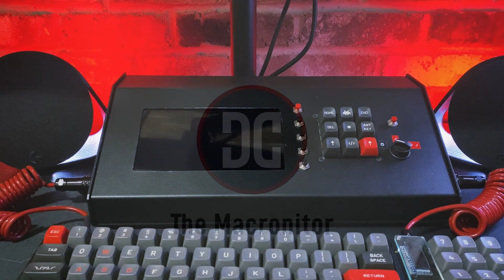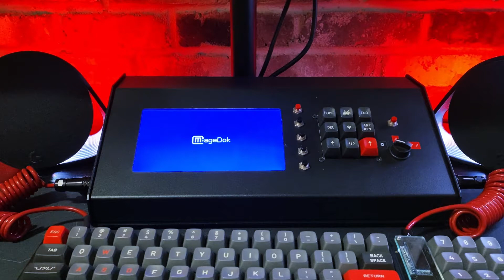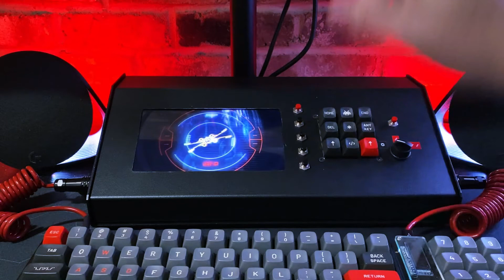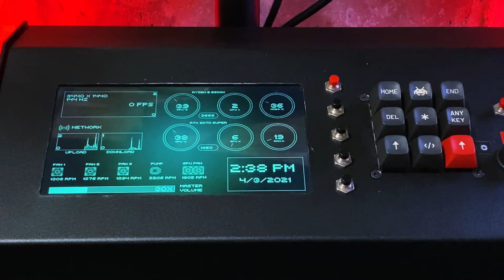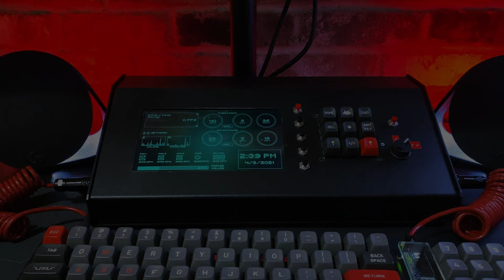Macronitor Macro Pad & Monitor Console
An electronics console with 7" touch screen LCD monitor and 6 key macro pad.

Just about $300 That's before some tax and shipping on a few of the items

~$60.00 for 5 of each Geek Pad PCB Manufactured at JLCPCB, Plate From SendCutSend

$18.49 for 3 Arduino Pro Micro

$10.5 Panel Mount USB A

$9.50 Panel Mount USB B/C Depending on controller

$8.99 Panel Mount USB C Right Angle

$7.99 HDMI to HDMI Mini Right Angle

$7.99 HDMI Panel Mount Pass Through

$8.99 Push Button Switches

$11.99 3 Position Rotary Switch

MX Switches and Keycaps of your choosing

Misc wire, cables, connectors, screws & hardware